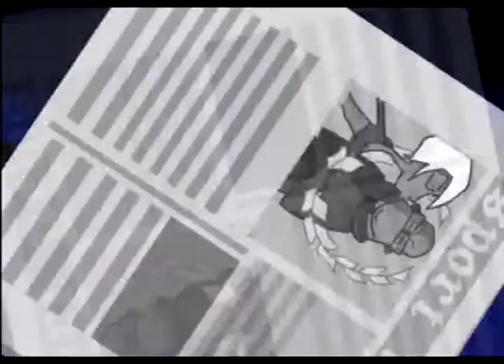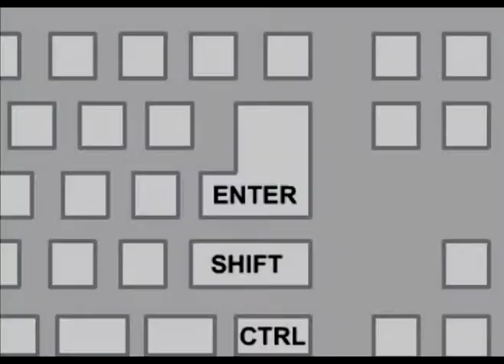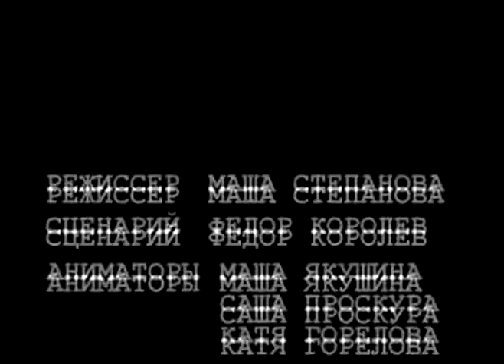What to do at night: Boys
Another 6,5 cartoon made by the MULT.RU studio.
I'm also testing out my translating skills.